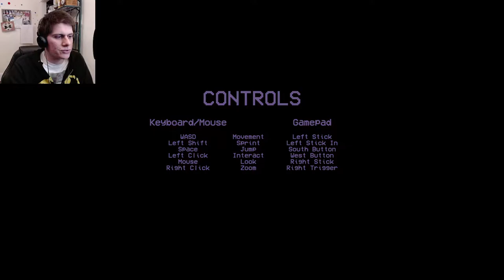SHADES OF CTHULHU| Dispatch [Lofi Retro Horror]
Today we take a look at Dispatch, a free horror title you can find on itchio with some PSX style graphics and a seriously spooky house to investigate. Called to an emergency in the middle of the night, would you investigate the house with the weird purple glow from the windows and shadowy figures in your peripheral vision? Or would you get the heck outta there? (Yes, this is the correct answer)

Link to the webcam used for my videos

Great budget mic that I use on all my videos

I use OBS for recording and Shotcut for editing.